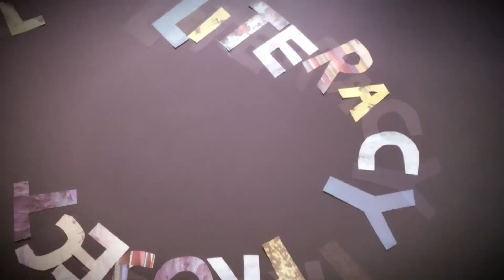Wanda and Pat Forbes - Atwater Living History -- excerpt